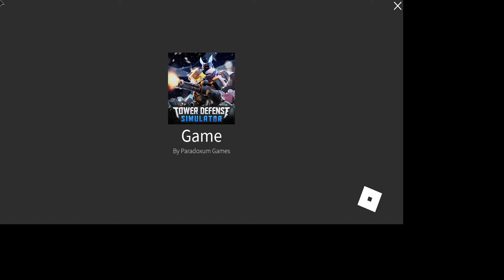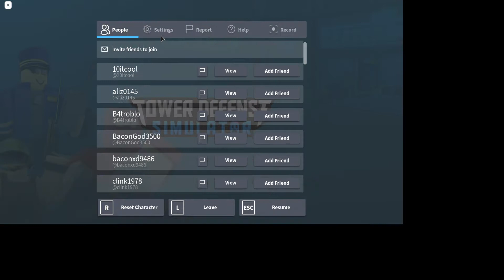Tower Defense Gameplay | Episode 5 | Season 1 (TDS Gameplay with ThunderZeus 4925)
Video Location:
Enterprise, Las Vegas, Nevada, United States